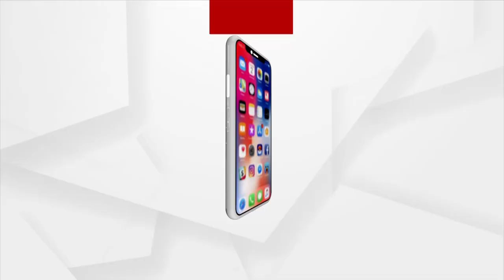Likely Low Pressure In Bay Of Bengal & Rainfall In Odisha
କେନ୍ଦ୍ରୀୟ ବଙ୍ଗୋପସାଗରରେ ସୃଷ୍ଟ ଘୃର୍ଣ୍ଣିବଳୟ ଲଘୁଚାପର ରୂପ ନେବ। ପ୍ରଭାବରେ ଦୁଇ ଦିନ ଧରି ରାଜ୍ୟରେ ବର୍ଷା ହେବା ନେଇ ଆଞ୍ଚଳିକ ପାଣିପାଗ ବିଭାଗ ଆକଳନ କରିଛି।